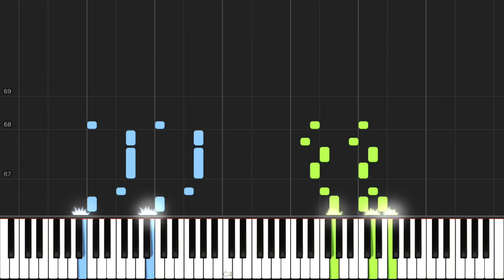Beethoven - Diabelli Variations, Op.120, Theme (Synthesia)